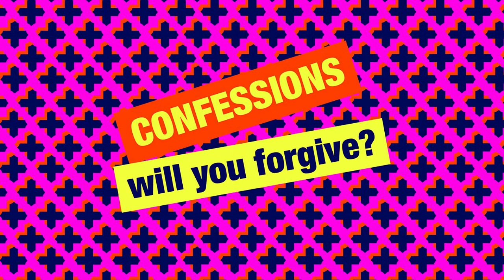Simon Mayo New Confessions - Kevin Take That Look Off Your Face